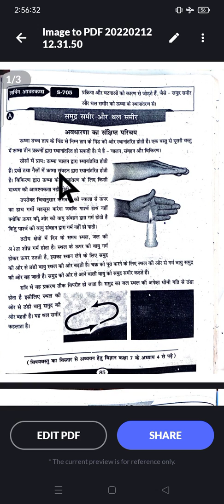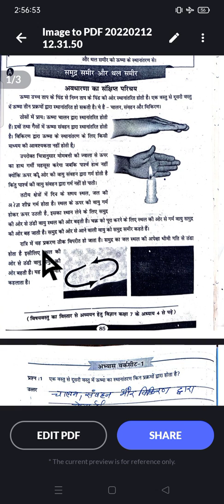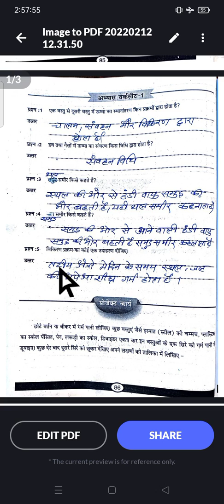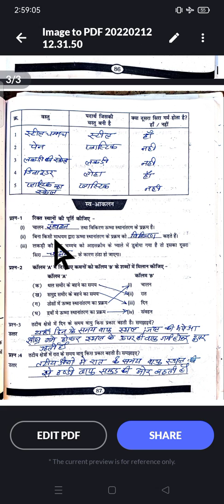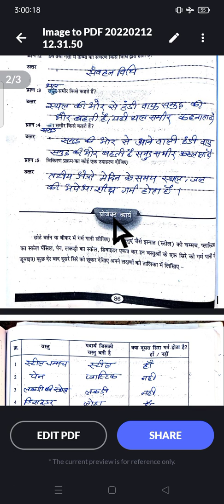ब्रिजकोर्स 2022_23,विषय_विज्ञान कक्षा_8वी,अध्याय_07_मौसम जलवायु अनुकूलन,bridge course 8th science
ब्रिजकोर्स 2022_23,विषय_विज्ञान कक्षा_8वी,
अध्याय_07_मौसम_जलवायु_अनुकूलन,bridge course 8th science